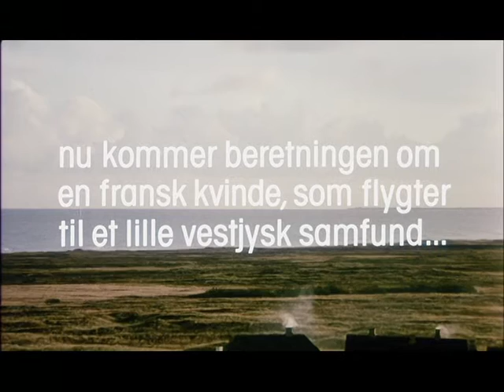Babettes gæstebud 1987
Vi befinder os i 1870erne. Martine (Birgitte Federspiel) og Philippa (Bodil Kjer) er to søstre, der begge er ude over deres første ungdom. De bruger al deres tid og deres lille renteindtægt på velgørenhed. Deres far (Pouel Kern) havde været en from, men streng præst, som havde været agtet  og frygtet. De få af hans disciple, som var tilbage, mødtes stadig for at læse Guds ord. Ude i køkkenet er den franske kokkepige Babette (Stephane Audran) i gang med småkagerne. Hvorfor hun er der, kræver en forklaring: Som unge var Philippa (Hanne Stensgaard) og Martine (Vibeke Hastrup) to smukke piger. De gik dog aldrig til bal, og egnens unge mænd måtte gå i kirke for at se dem.  I Sverige lever den unge Lorens Löwenhielm (Gudmar Wivesson) et syndigt liv og kommer i stor gæld. Han bliver af sin far sendt til sin fromme tante (Ebba With) i Jylland, så han kan få tid til at tænke over sit levned. Gennem hende får han adgang til præstens hjem. Han bliver betaget af Martine og når at erklære hende sin kærlighed inden han tog hjem til Sverige. Lorens forsøger at glemme hende og giftede sig med en af Dronning Sofies hofdame (Tine Miehe-Renard). Den store franske sanger Achille Papin (Jean-Philipe Lafont) fejrer store triumfer i Paris. Det trætter ham og hans største ønske er derfor at finde et sted, hvor han kan hvile ud  gerne ved havet. En veninde (Bibi Andersson) anbefaler ham den jyske vestkyst. Her kommer han til den erkendelse, at han er ved at blive for gammel til den stressede kunstnerverden. Han bliver betaget af Philipas sangstemme og spørger præsten om han må undervise hende. Phillipa tager imod tilbudet. De forelsker sig i hinanden, men Philipa er bange og beder ham ikke at komme mere. Han rejser da tilbage til Paris. 35 år senere, en uvejrsnat i 1871, ankommer Babette til den lille jyske by. Hun har, under kommunardopstanden mistet alt og alle, men det lykkedes hende at undslippe. Hun søger tilflugt hos søstrene, som nu bor alene i den lille præstebolig. Achille Papin har sendt hende til dem, som han selv for mange år tilbage var så glad for at være hos. Babette tilbyder at arbejde for dem uden løn. Philipa lærer hende at lave jævn dansk mad og lidt af det danske sprog. Hun nyder stor respekt fra alle i det lille samfund. Babettes eneste forbindelse til hjemlandet er en lotteriseddel, som en trofast veninde hvert år sørger for at forny. Efter 14 år vinder Babette så 10.000 francs. I landsbyen bliver man bestyrtet ved tanken om, at hun måske forlader dem. Babette beder dog de to søstre om lov til at tilberede et festmåltid, i forbindelse med 100-året for præstens fødsel. De nænner ikke at sige nej, men de frygter Guds vrede over den usømmelige overdådighed. Babette rejser til Frankrig for at forberede det fine måltid. Hun er tilbage og tager 8 dage senere imod flere kasser med dyr og madvarer, som er blevet sejlet frem. Den nu aldrende svenske Lorens (Jarl Kulle) kommer til Danmark og beder om at få lov til at komme med til middagen. Dagen for måltidet oprinder, og Babette afslører, hvem hun i virkeligheden er: Hun har været køkkenchef på en eksklusiv restaurant i Paris og efter i alle disse år kun at have tilberedt jævn mad som klipfisk og øllebrød, vil hun gerne vise, hvad hun duer til. Den lille menighed omtaler ikke, hvad de får at spise med eet ord. Det er ugudeligt at nyde en sådan overdådighed. Kun Lorens nyder højlydt bordets glæder. Til sidst virker mad og vin også på den lille hellige flok, som bliver åbne og kærlige overfor hinanden. Da gæsterne går, er det med sang på læberne og Babette har besluttet sig for at blive.

Medvirkende:
Ghita Nørby - Fortællerstemme
Stéphane Audran - Babette Hersant
Bodil Kjer - Filippa
Hanne Stensgaard - Filippa som ung
Birgitte Federspiel - Martine
Vibeke Hastrup - Martine som ung
Jean-Philipe Lafont - Achille Papin
Jarl Kulle - General Lorens Löwenheilm
Gudmar Wiveson - Lorens Löwenheilm som ung
Bibi Andersson - Svensk hofdame
Bendt Rothe - Gamle Nielsen
Lisbeth Movin - Enke
Preben Lerdorff Rye - Kaptajn
Cay Kristiansen - Poul
Axel Strøbye - Kusken
Erik Petersen - Erik - dreng
Ebbe Rode - Christopher
Ebba With - Generalens tante
Pouel Kern - Martines og Filippas far
Else Petersen - Solveig
Finn Nielsen - Købmand
Holger Perfort - Karlsen
Asta Esper Andersen - Anna
Therese Højgaard Christensen - Martha som ung
Lars Lohmann - Fisker
Tine Miehe-Renard - Generalens hustru
Thomas Antoni - Svensk løjtnant
Gert Bastian - Fattig mand
Viggo Bentzon - Fisker I robåd
Tina Kiberg - Filippas sangstemme
Kim Sjøgren - Musiker